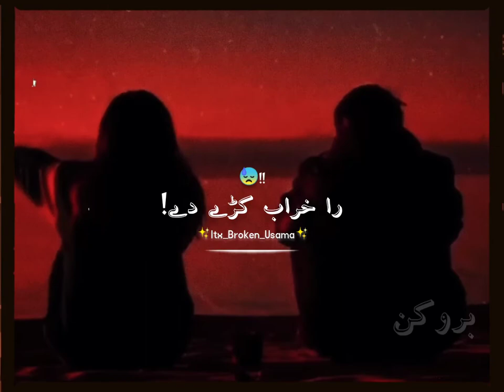Pashto Whatsapp sad Status Poetry